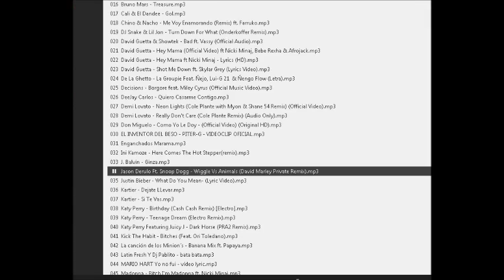Maxi Zamora (TSS10) V/S (XGO) Felipe top 6 (level 25relics boosters)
GG,Sorry for my lag,idk why i get this lag ._.